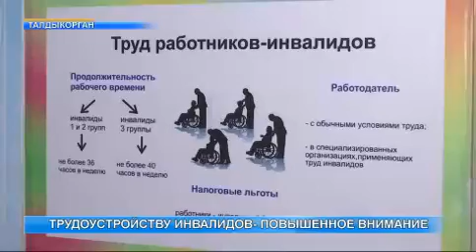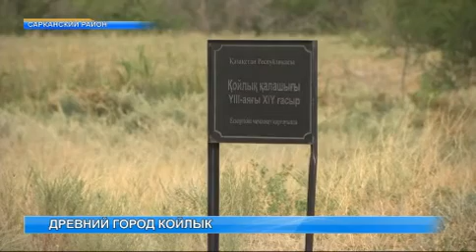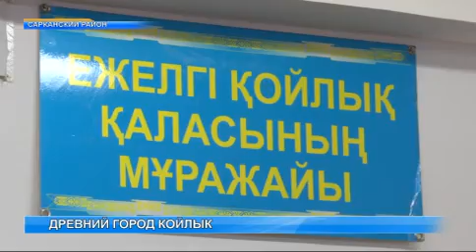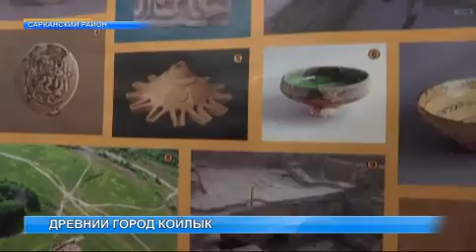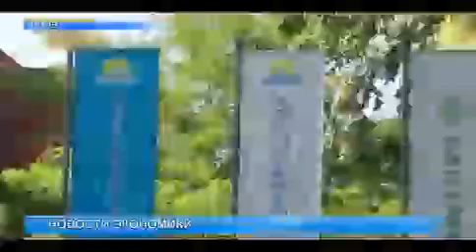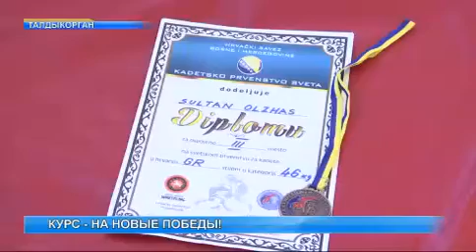Новости 8 сентября